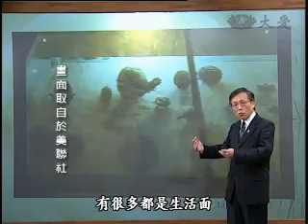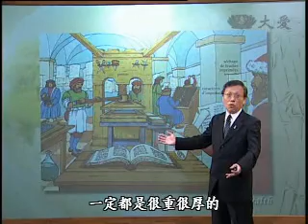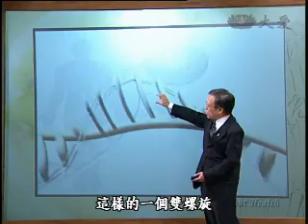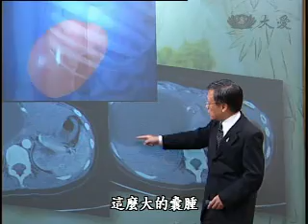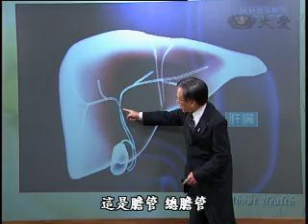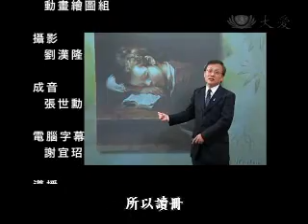20110317《大愛醫生館》肝臟泡沫化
一位二十歲的女性病人，肚子悶悶、不舒服，後來還出現黃疸，到醫院檢查，肝指數偏高，醫師再進一步為她做超音波檢查，發現肝臟有一個二十公分左右囊腫，外科醫師切除後，病理科的醫師進一步化驗，原來這個囊腫是從總膽管長出來的，是一個先天性的畸形。